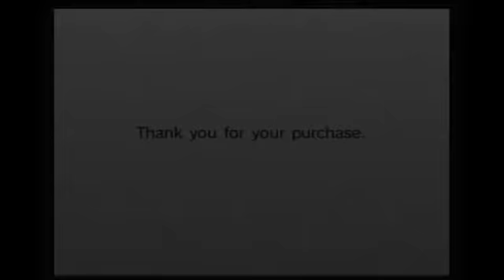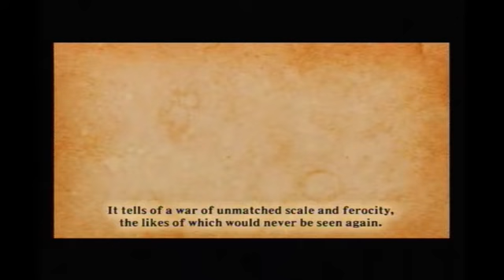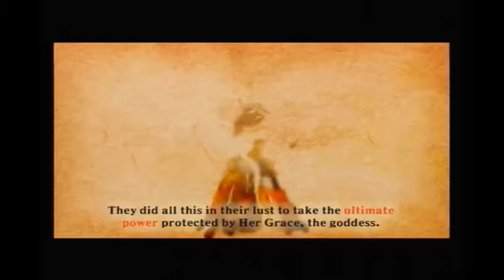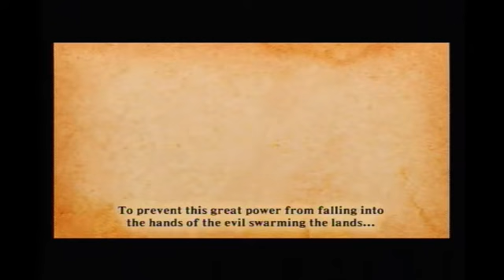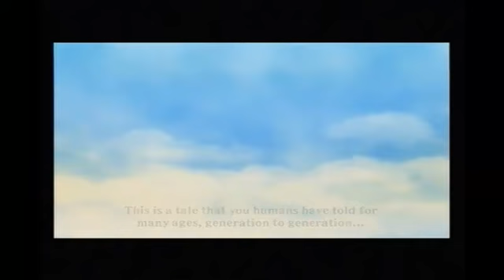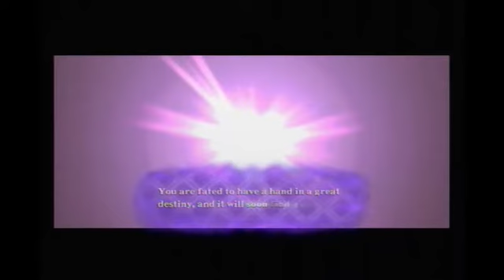The Legend of Zelda: Skyward Sword- Episode 1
Hey guys in this episode we learn the basics! Sorry for the lack of the system audio it is fixed in the next episode! :D